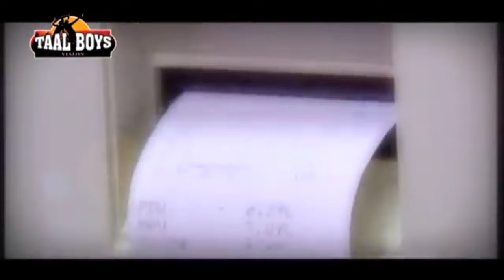അവൾക്ക് അവനോട് ഇഷ്ട്ടമായിരുന്നു എന്നിട്ടും Avalaaro Thanseer Koothuparamba Nandana Mehnaz Mehnu